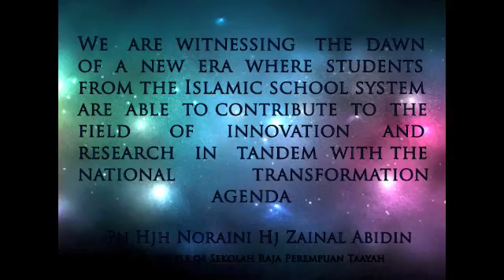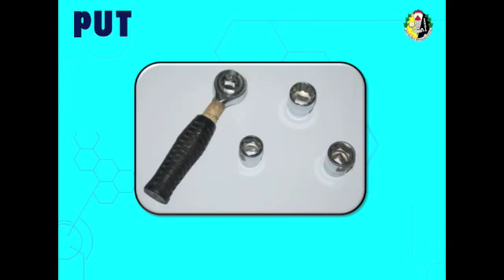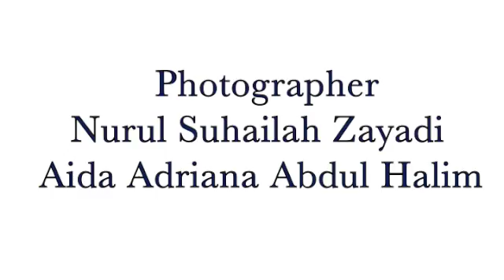Nutty Notty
The Young Scientists of Sekolah Raja Perempuan Taayah

Function: Combine hydraulic jack with ratchet spanner.

Pertandingan ICTDuniaku anjuran KPerak dan afterschool.my